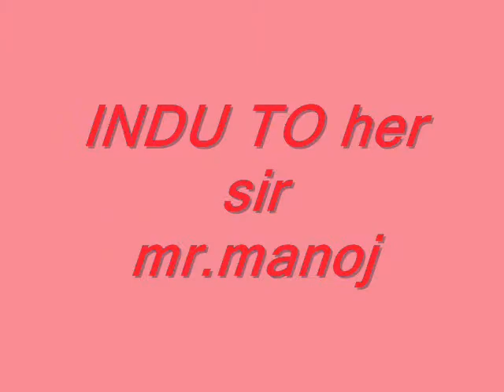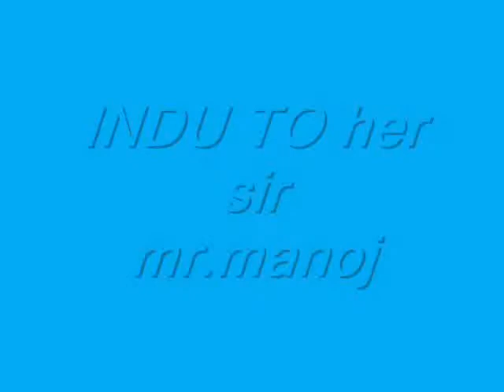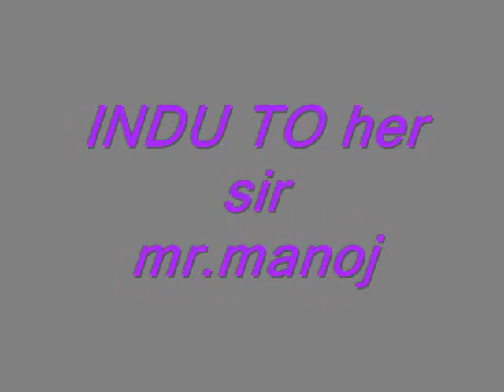RJ JASSI'S prank birthday 41